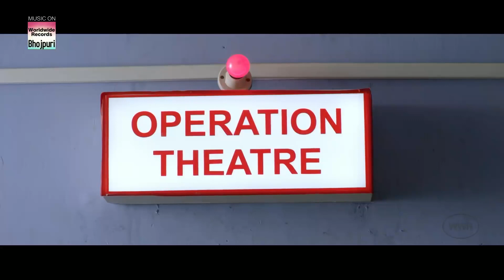भगवान कभी किसी को अये सा पिता ना दे जो अपने बेटी की खुशी न देख सके